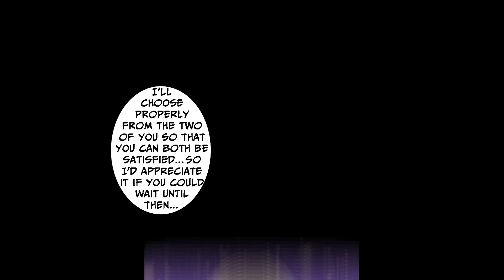［Manga dub］Two cute girls seduce me but they saw me with a beautiful woman and...［RomCom］